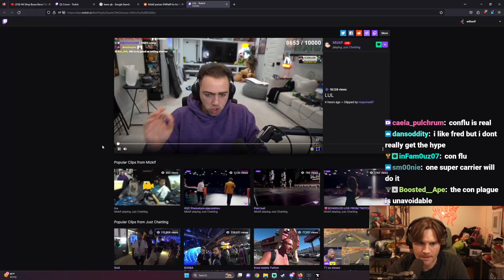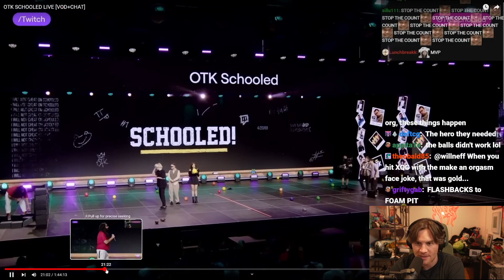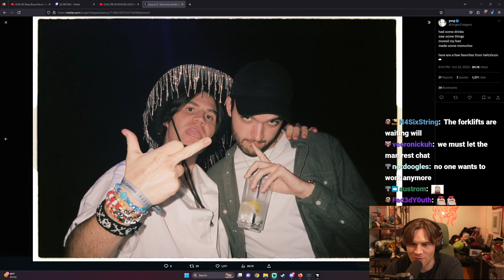Twitch Con Vegas 2023 - Will Neff Recaps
In this video, Will Neff talks about his experience at Twitch Con 2023 Las Vegas. He starts off talking about his appearance on Schooled, a Twitch show hosted by Mizkif & produced by OTK, other people that were on the show included; Pokimane, Xqc, Paymoneywubby, EsfandTV and CDawgVA. He also talks briefly on his shameless promotion on Extra Emily's stream, followed by some-behind-the-scenes knowledge of Name Your Price (hosted by himself & Austin Show), this episode included a HUGE cast, Pokimane, Hasanabi, Jerma985 & GeorgeNotFound. This vid is finalised by the story of him almost dying on an elevator.

I edited this video, including the intro and outro animations. As a fan of Will since 2020, my intention is to maintain a positive tone and highlight his best moments. My goal is twofold: to make his content accessible to those who can't watch every stream and to introduce him to a wider YouTube audience, as he deserves.